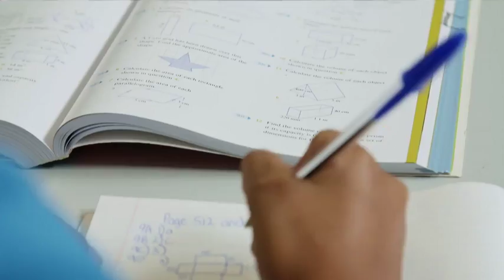Meet our next waste warrior, Sinon!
Learn some quirky and fun facts about Sinon, a Waste Warrior from Western Australia.

Add 'abcmetv' on Snapchat!